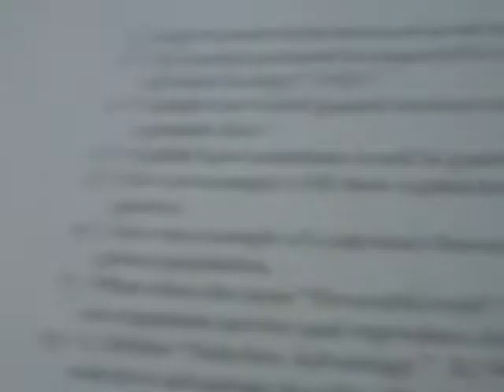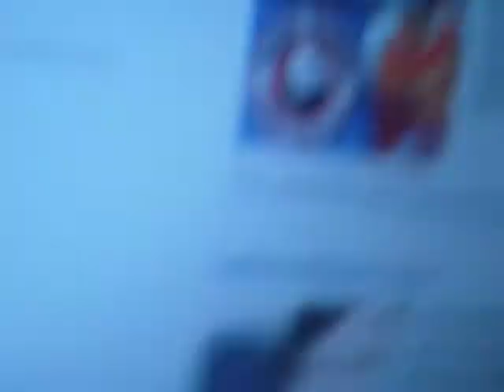New Bag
March 8,2011-day 72. My mom got my new bag for me. Im so happy and excited.